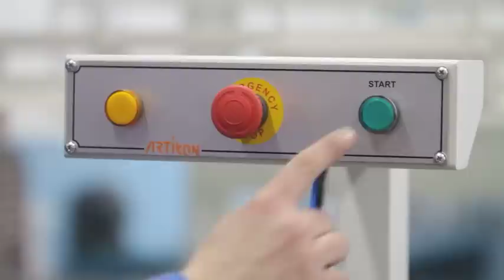CS-801 Automatic Mullion Connector Joining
• Automatic screwing of mullion connectors  used on different series and sizes of PVC mullion profiles, in one time from both sides, positioning without settings.
• Possibility to use 4 types of mullion connector in the same time without change settings
• Automatic screwing with double side automatic screw feeding unit
• Automatic clamp and profile centering system
• Possibility for easy setting and position change
• Connector joining speed 6 sec. / pc.